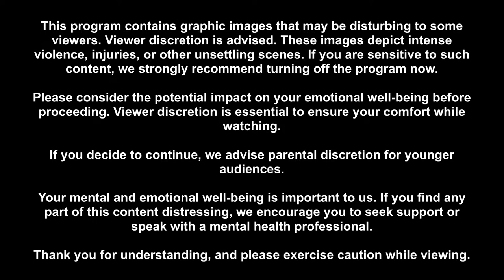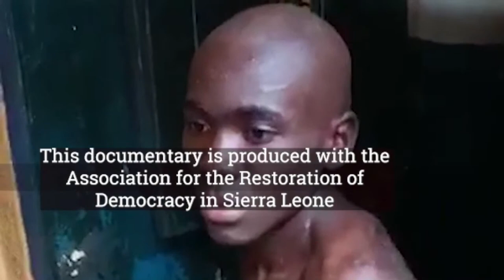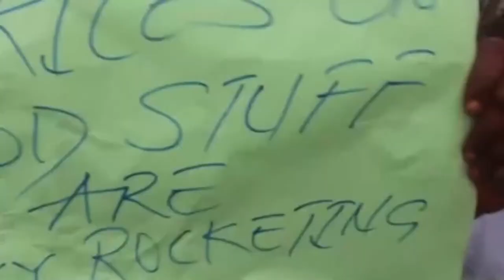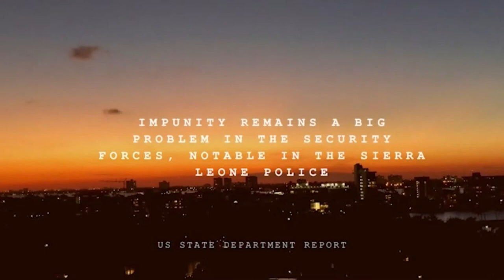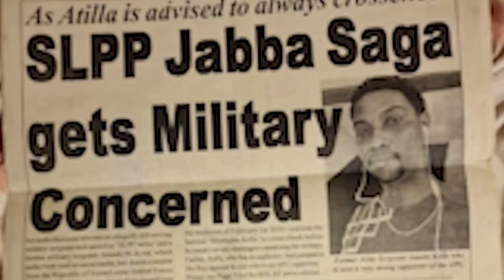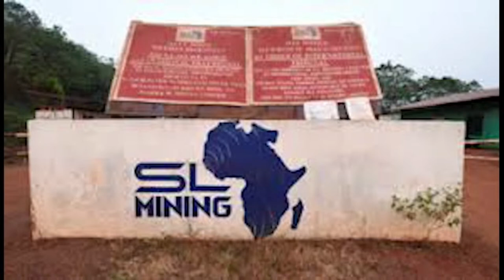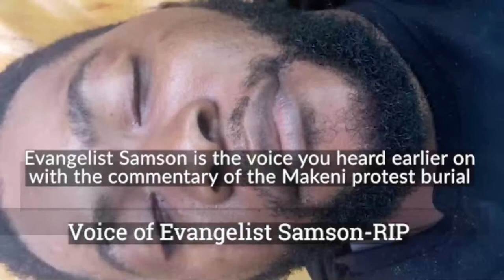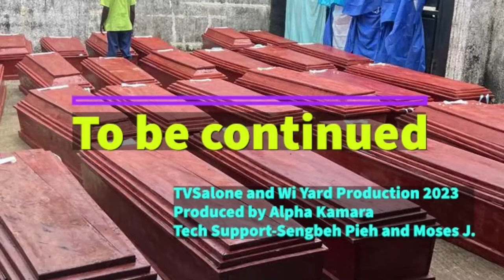DOCUMENTARY OF BLOODY DEMOCRACY IN SIERRA LEONE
This program contains graphic images that may be disturbing to some viewers. These images depict intense violence, injuries, or other unsettling scenes. If you are sensitive to such content, we strongly recommend turning off the program now.

Please consider the potential impact on your emotional well-being before proceeding.

If you decide to continue, we advise parental discretion for younger audiences.

Your mental and emotional well-being is important to us. If you find any part of this content distressing, we encourage you to seek support or speak with a mental health professional.

Thank you for understanding, and please exercise caution while viewing